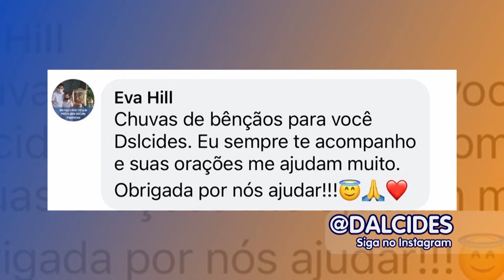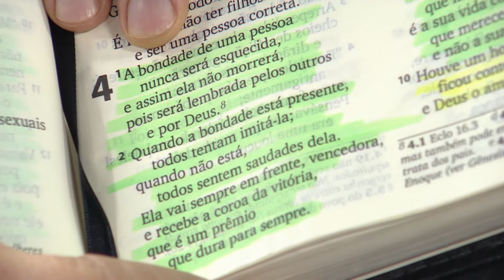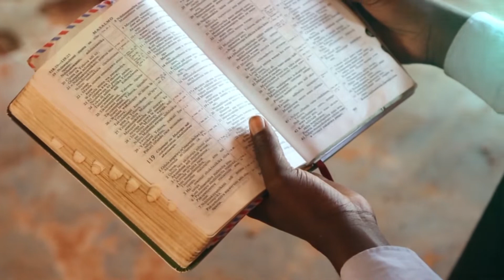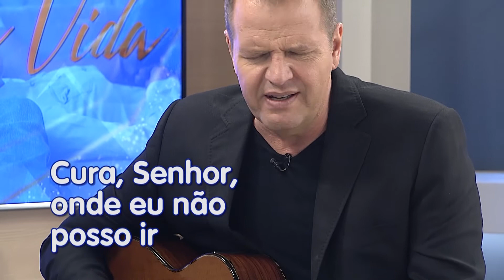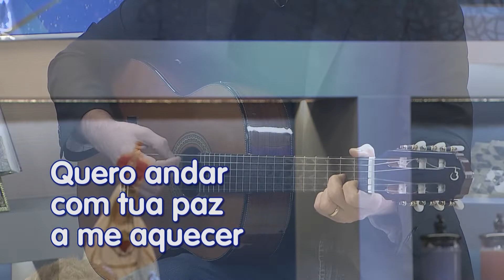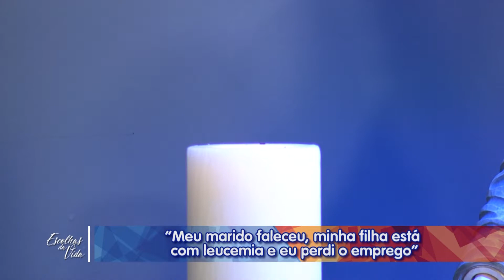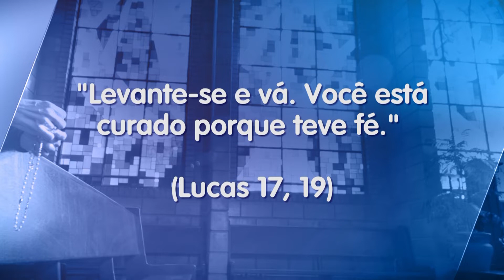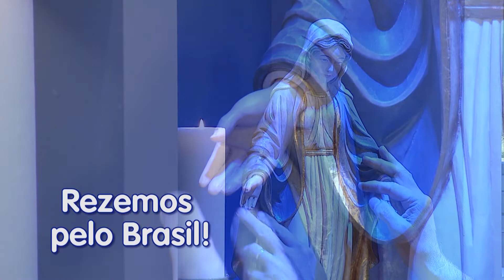Escolhas da Vida – 03/11/22 – Manhã